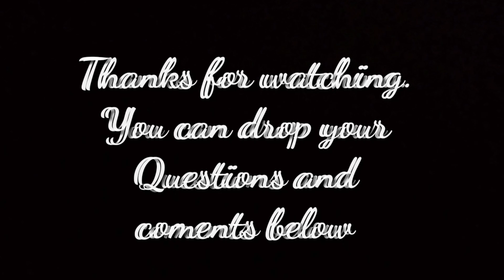Wounds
Thursday health tips with 'Layo